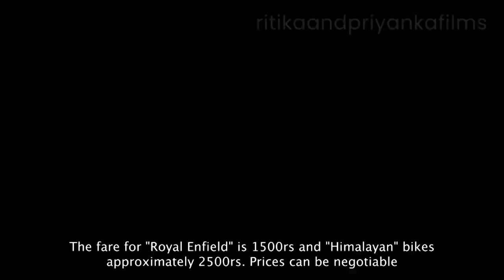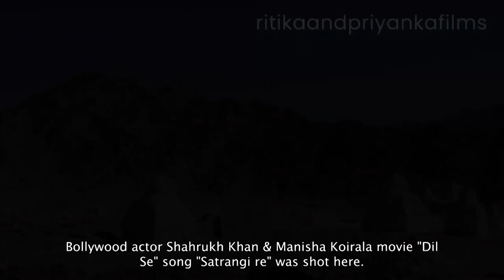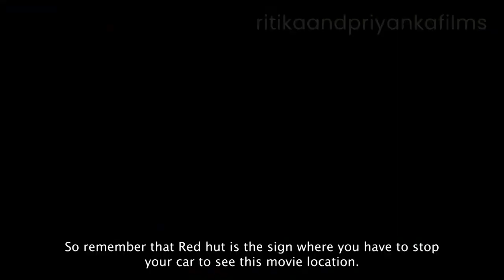Chandni Chowk to Ladakh#trending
Chandni Chowk to Ladakh Travel series... Pangong Lake nahi Dekhi to kya dekha. Must Go guys..